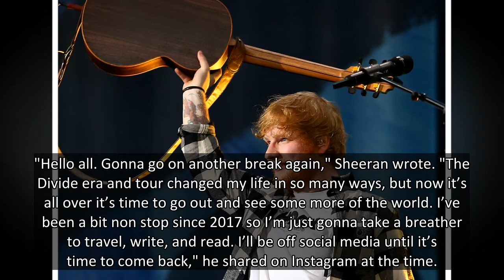Ed Sheeran to headline NFL kickoff concert that fans can stream in September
LOS ANGELES (AP) — Ed Sheeran will perform in a concert to kickoff the NFL season opener in Florida next month.
The NFL announced Friday that Sheeran will headline a pregame concert Sept. 9 at Julian B. Lane Riverfront Park in Tampa, Florida. The British pop star’s performance will take place befo